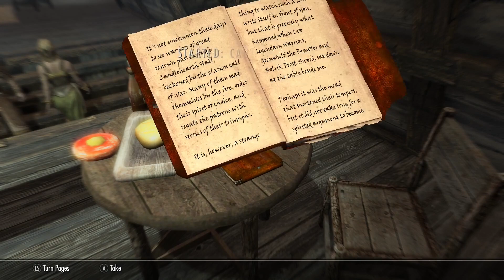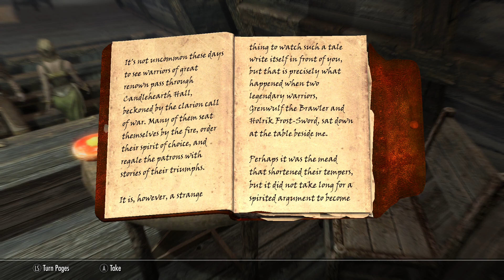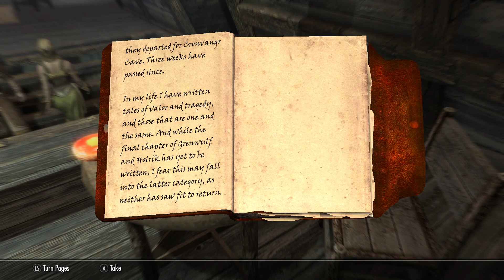Windhelm Hospitality - Let's Play Skyrim (Survival, Legendary Difficulty) #31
Arriving in Windhelm!
What is the White Phial?
Calixto's creepy toe collection!

Seriously, Calixto seems like a weird dude!

Returning to Tamriel and Skyrim after many years away. We're making our lives difficult with Legendary difficulty and the Creation Club Survival mod available in the anniversary edition. We will be doing our best to fully complete the game and learn a lot more about the lore on the way. Schedule is somewhat flexible but hoping to cement Mon, Wed and Fri as release days for this series.

Mods installed:
Beyond Skyrim - Bruma (Patches and armor)
Ruins Clutter Improved
Skyland - A Landscape Texture Mod

Skyrim created by Bethesda Studios. Lyle Shnub was the main influence for making a Skyrim series and highly recommend his work.

Intro / Outro music: RESPECOGNIZE by Diamond Ortiz and Up on the Housetop (instrumental) by E's Jammy Jams